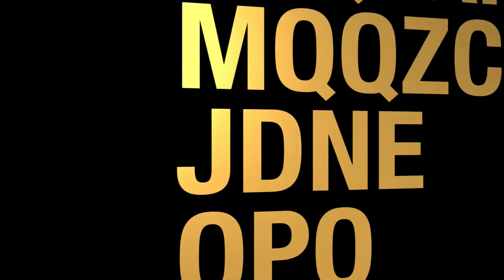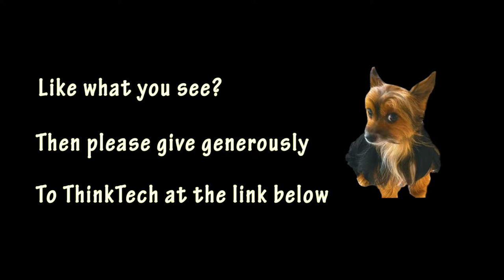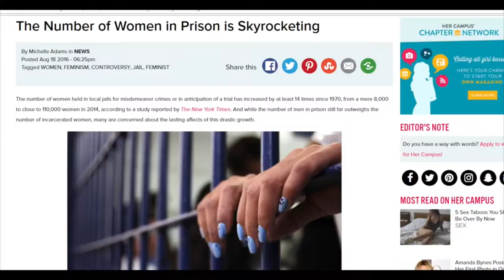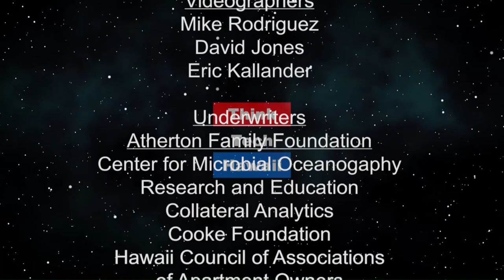Hilo Hosts 1st Cannabis Awareness Conference (Cannabis Chronicles)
Hemp History Week 2019 is a industry-wide initiative of the Hemp Industries Association..  The HIA is  nonprofit trade group representing hemp companies, researchers,farmers and supporters. Hemp History week is the largest nationwide grassroots public education, advocacy and marketing effort to raise awareness about the diverse uses of hemp.

The host for this episode is Marsha Joyner.  The guest for this episode is Brent Norris.